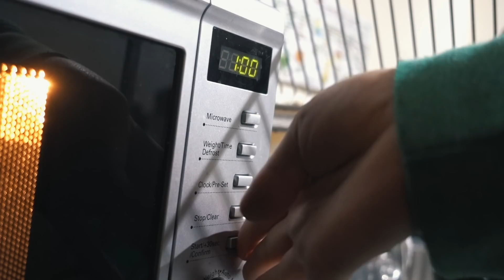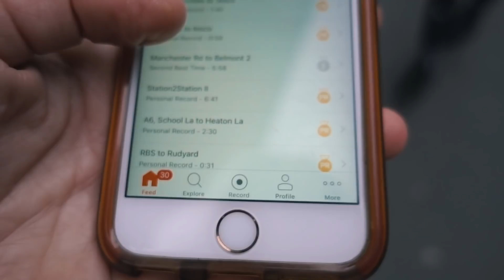THE LAST WINTER RIDE?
I've lived so close to this climb for YEARS and never done it.

Today is the day! But we had to cut the ride short. :(

I think it might be getting too cold for outside rides. who knows.

▷ Canon 18-55mm Lense
▷ Sony RX100 V